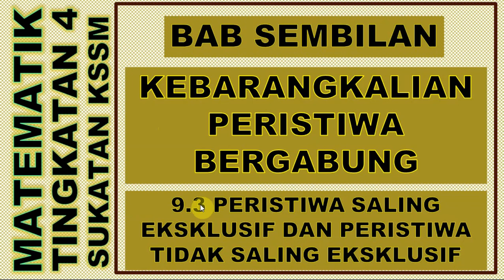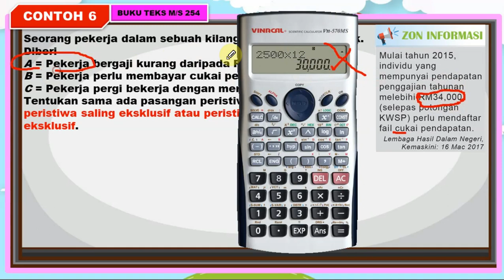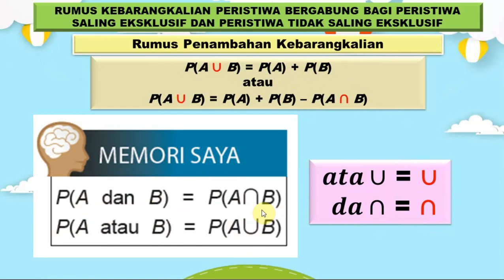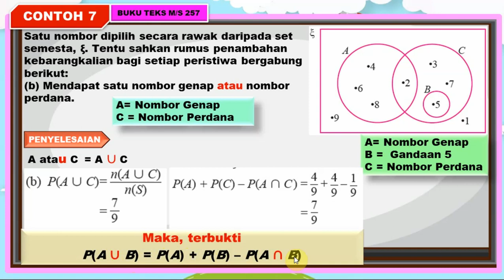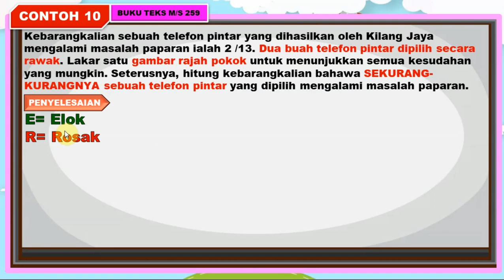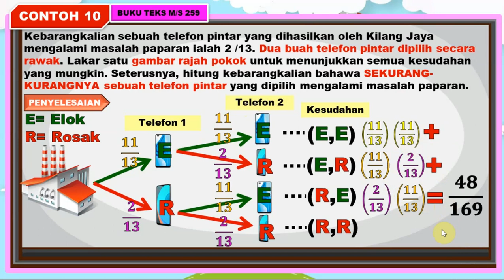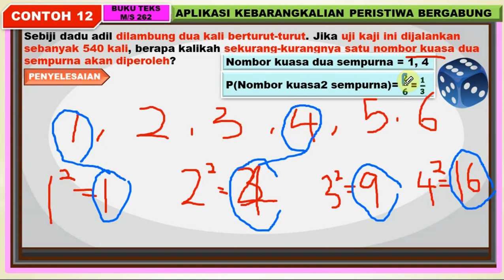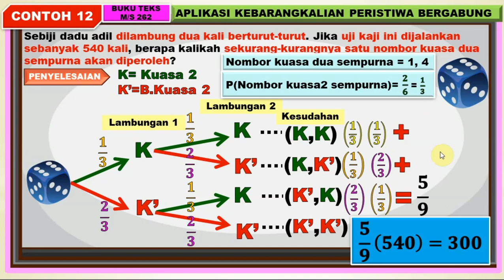9.3 KEBARANGKALIAN PERISTIWA SALING EKSKLUSIF DAN SALING TIDAK EKSKLUSIF SERTA APLIKASINYA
Penerangan contoh dan latihan berdasarkan buku teks tingkatan 4